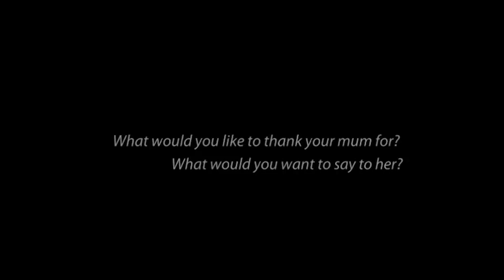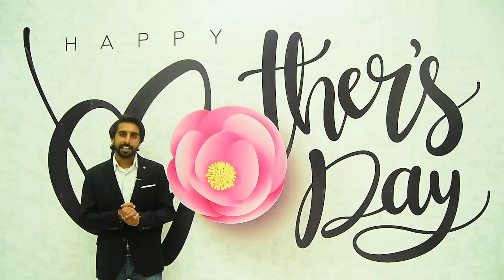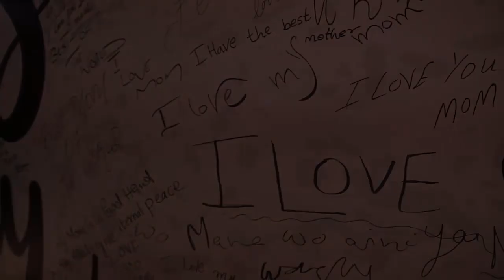Mothers day activation at Atrium Mall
Mother's Day is a celebration honoring the mother of the family or individual, as well as motherhood, maternal bonds, and the influence of mothers in society. It is celebrated on different days in many parts of the world, most commonly in March or May.